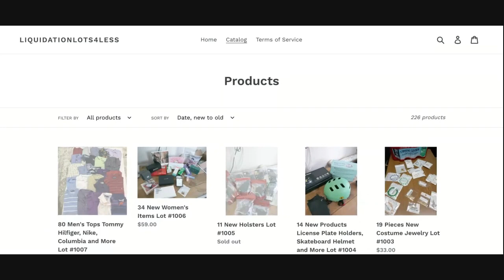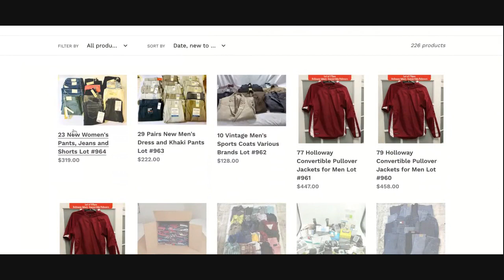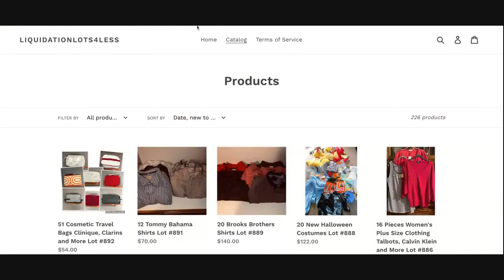How to buy Bulk & Wholesale Inventory to sell on Ebay & Poshmark + I was wrong on stream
Wholesale & Bulk Reselling + I WAS WRONG on stream

All of my Reselling & Youtube Supplies & Equipment: (lights, scales, printers etc)

My Reseller supplies & Equipment Direct Links:

Photography Light kit

White Background Paper

Background Stand

LED Ring Light

Photography Light box

Barcode Scanner

Brother Wireless Thermal Printer

Arkscan Thermal printer

Dymo 4XL Thermal printer

Rollo Thermal Printer

Shipping Tape Gun

JFJ EASY PRO Disc Cleaner

KCD200 barcode Scanner

Backup Battery Charger

Video Microphone

Video Webcam

GoPro Hero 7 Black

Canon G7X Video Camera

Facebook.com/Rockstarflipper.  @rockstarflipper
Instagram.com/Rockstarflipper.  @rockstarflipper
Twitter.com/Rockstarflipper.        @rockstarflipper